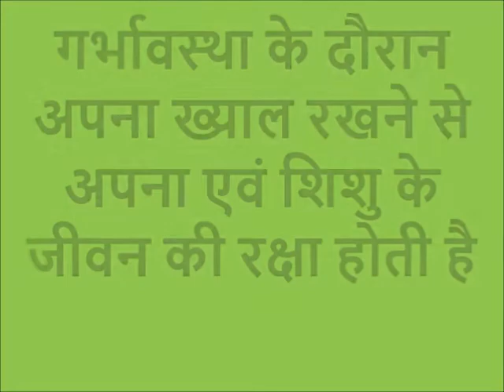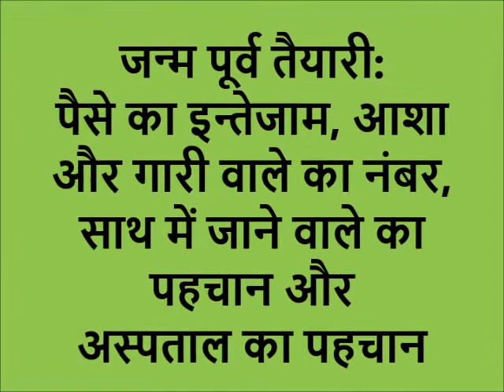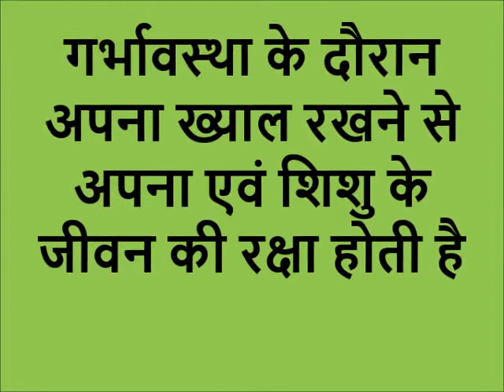Birth Preparedness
What are the things to be kept in mind while preparing for child birth so that the mother and child are safe and healthy. For more information and related videos visit us